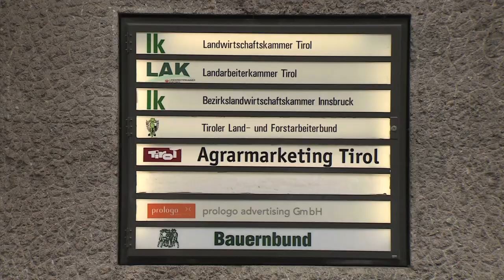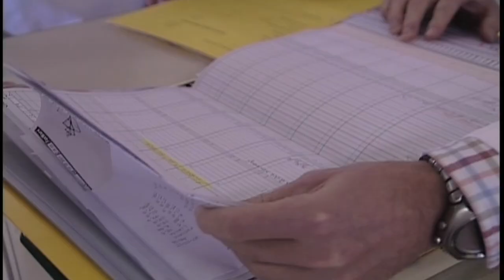Fritz TV - ÖVP: Konzeptlos - das Landesbudget ist für die Fisch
Keine Schulden wollen sie mehr machen.

Was sie sonst wollen, wissen sie nicht. 70 Jahre regieren macht fett, faul und fantasielos.

Die Alternative zeigt Fritz Dinkhauser: Er weiß, wo er ansetzen muss. Angelegtes Geld des Landes, das nichts bringt, wird mobilisiert. Der ÖVP Propagandafond wird aufgelöst. Es wird ruhiger werden am Tisch des Herrn. Umso mehr freuen sich Bürger und Gemeinden und auch Bauern, wenn sie nicht Agrarier sind. Der Landeskulturfond wird umgeschichtet und so manches mehr. Allerorten Nervosität in den ÖVP Seilschaften. Was tun? Noch ein Paar Orden mehr verleihen? Ein Kommerzialratstitel gefällig? Hie und da Gemeinden eine Straße oder eine Umfahrung versprechen?

Eine ÖVP, die Betriebsamkeit vortäuscht. Für kritische Bürger ist das eine Lachnummer oder ein Trauerspiel, je nachdem.

Ja, es ist ein Trauerspiel, wenn politische Übermüdung am Steuer das Land an die Wand fährt!